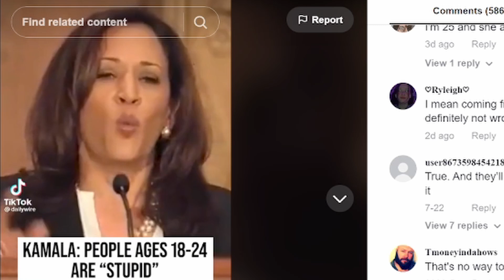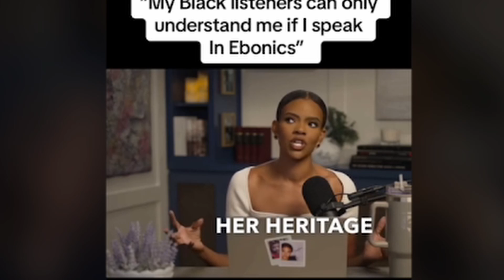The MOST pathetic election year EVER!